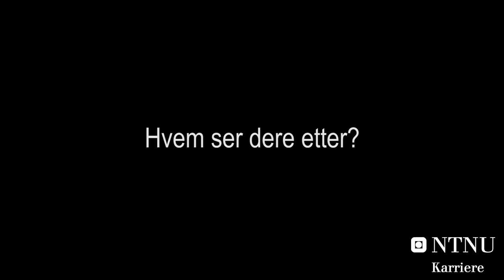NTNU Karriere - Hva ser arbeidsgiverne etter?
Vi har besøkt KarriereDagene på NTNU og snakket med arbeidsgiverne. hva ser de etter når de kommer til NTNU for å rekruttere studenter?